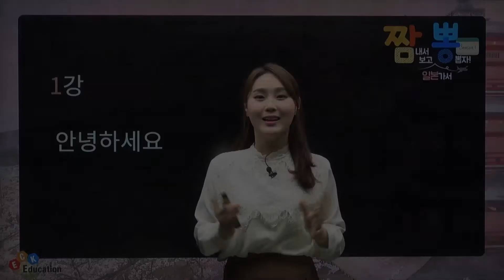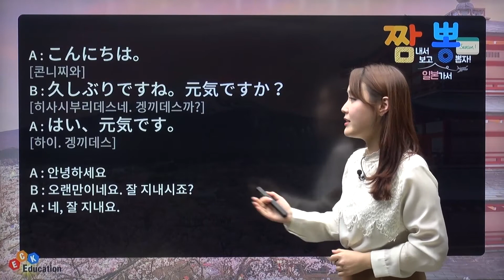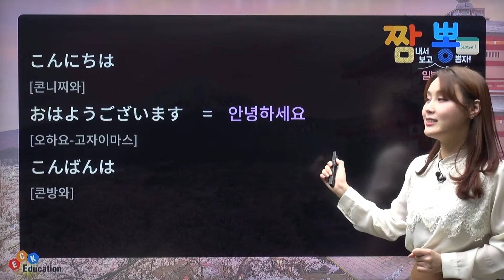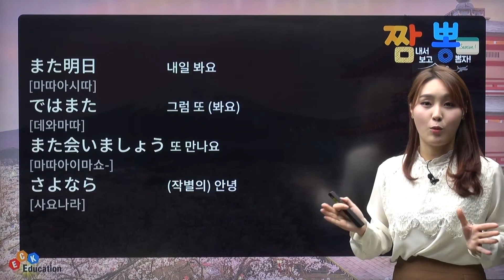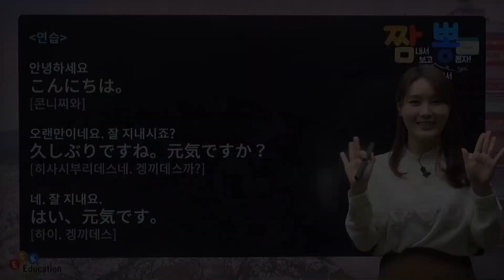ECK교육 기초일본어 / 일상회화 / 인사표현 / 일본어 인사말 [일본어 인사법]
짬뽕 일본어 일본어 인사법

 짬내서 보고 일본가서 뽕 뽑자!

 ▶ 강의 소개
  - 일본에서 현지 생활을 위한 꿀Tip 강의!
  - [일상에서 사용하는 기본적인 표현] 주제로 만나는 10가지 알찬
    강의
  - 현지인과 친해지기 위해 주고 받는 표현 중심
  - 꼭 필요한 5가지 이상의 문장과 필수 기초 문법 강의

 ▶ 학습 대상자
  - 일본에서 실제로 쓰이는 표현이 궁금한 학습자
  - 일본어 회화를 주제를 잡고 응용하고자 하는 자
  - 현지 여행 꿀 TIP이 궁금한 학습자

 ▶ 학습 목표
  - 주재원 파견 시 원활한 의사소통을 위한 회화 학습
  - 일본에서 발생하는 상황을 극복하기 위한 어휘 학습
  - 일본 여행이나 단기 방문 시 사용할 수 있는 생활 회화와 간단한
    문법 공부